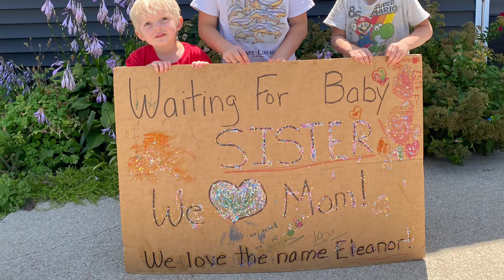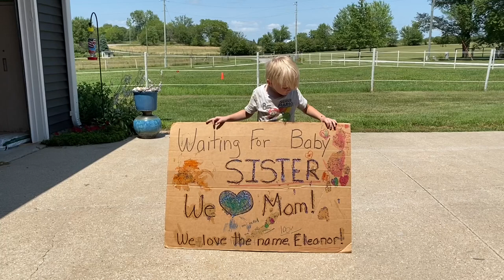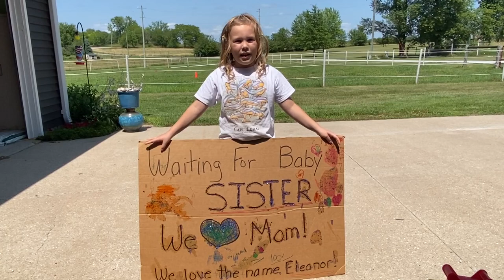Boyle Kids Waiting for Baby Sister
Our new granddaughter is coming today!    Her siblings made a sign and a video for their mom and dad.